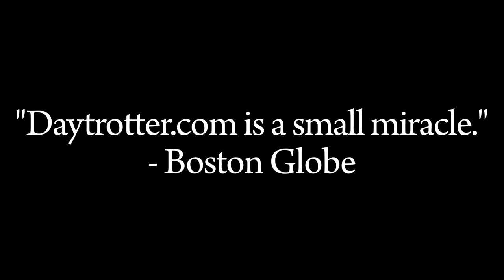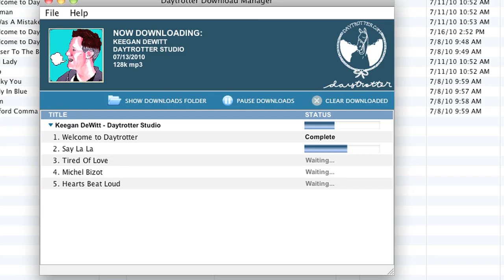Welcome to Daytrotter Movie Trailer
A trailer for Welcome to Daytrotter, a feature documentary about the music blog / studio.  The film is currently in production.

You can also help us tell the story by making a tax deductible donation Support the film and get some thank you gifts.